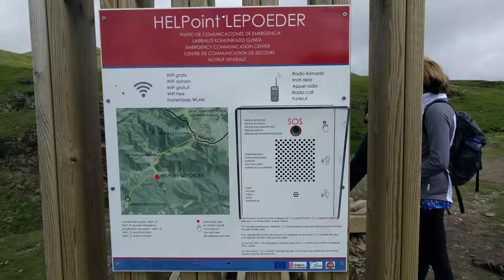Help point vista on the Camino de Santiago near Col de Roncevaux, Navarre, Spain, 2016-06-01